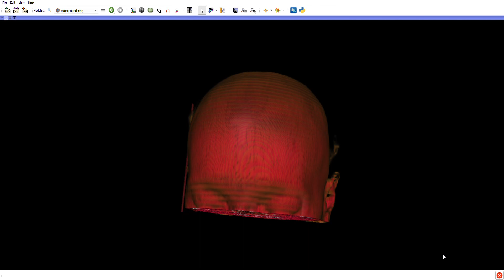Red cranium on black background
Using 3D Slicer open source software
Brain CT imaging to show titanium implants: 2 plates and 9 screws
Post craniotomy for resection of posterior fossa meningioma